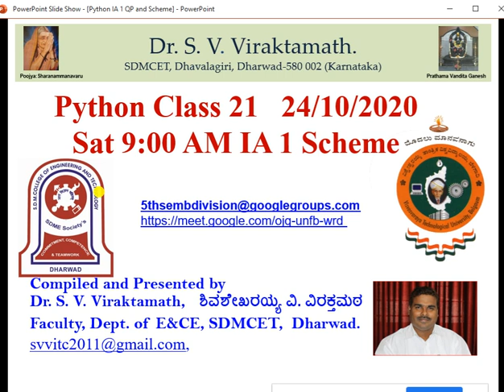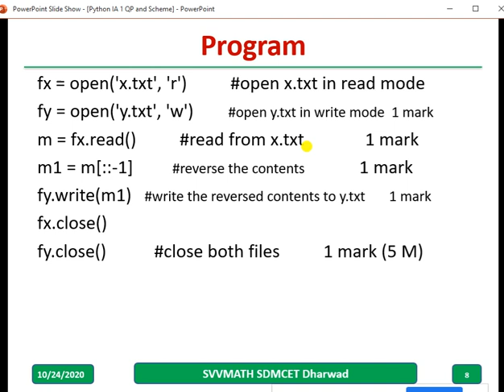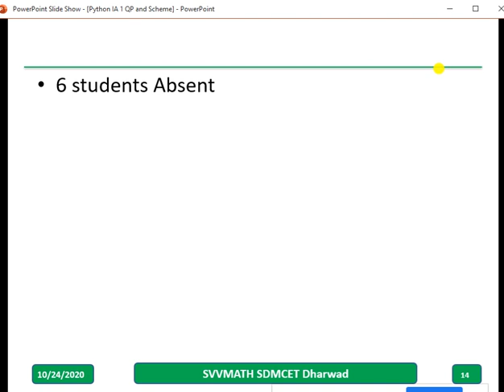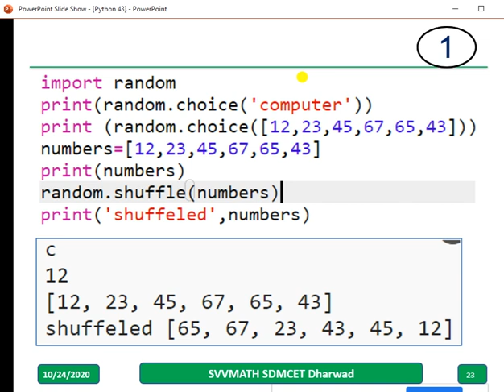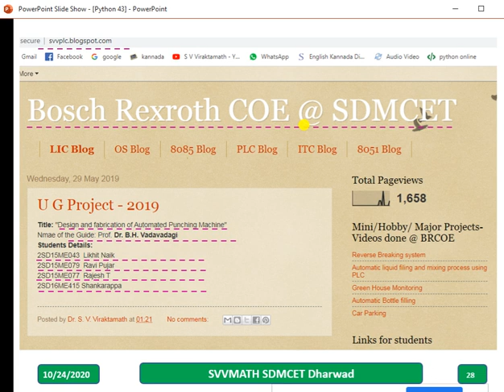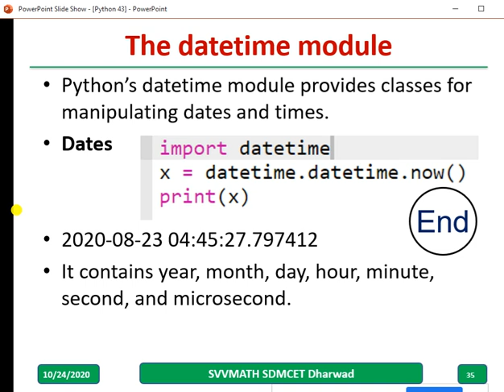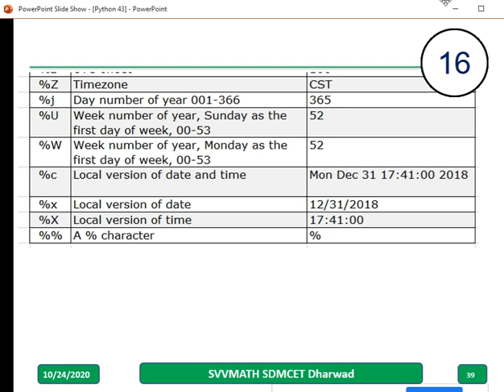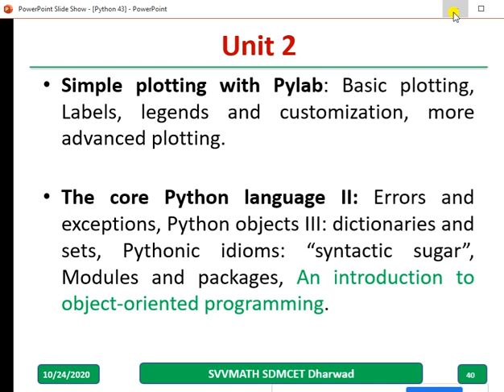python 21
Python  class 21  (No editing is done, all class videos are uploaded as it is) slide 26